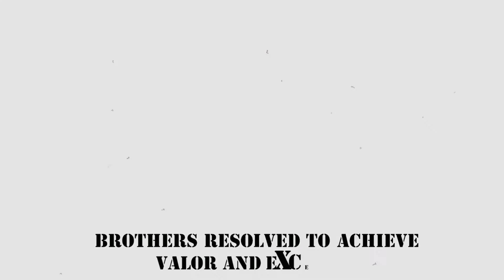Reason 56 - Why we need a men's ministry (Brave Live Event July 27th 9pm ET)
Men need a men's ministry. Find out all the reasons why!

EVER WONDER ABOUT YOUR GOD-ORDAINED ROLE AS A MAN? WE DO TOO.

"WATCH, STAND FAST IN THE FAITH, BE BRAVE, BE STRONG."
1 CORINTHIANS 16:13